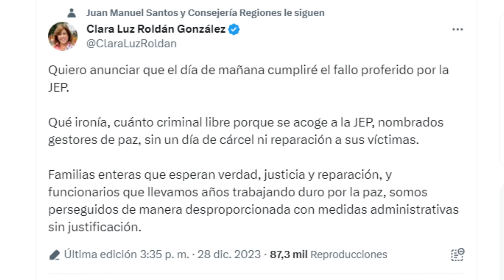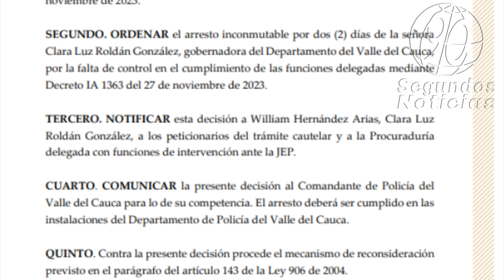🛑🎥"Cumpliré el fallo": Clara Luz Roldán inicia su arresto hoy, y mañana, ordenado por la JEP.👇👇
La afirmación de la gobernadora Clara Luz Roldán González parece estar en contraste con las acciones que la llevaron a ser objeto de medidas por parte de la Jurisdicción Especial para la Paz (JEP). Según la gobernadora, hay una ironía en que mientras criminales se benefician de la JEP y quedan libres, personas como ella que han trabajado por la paz son perseguidas de forma desproporcionada. Sin embargo, su crítica no parece tener en cuenta las razones específicas por las que la JEP ordenó su arresto.

La JEP argumenta que la gobernadora puso en riesgo la garantía de los derechos de las víctimas y la materialización del Acuerdo Final para la Paz. El motivo central de esta acusación es su aparente incumplimiento de funciones delegadas para proteger zonas de interés forense, esenciales para encontrar víctimas de desaparición forzada. La falta de atención y seguimiento adecuado a estas áreas críticas contradice directamente el compromiso con la verdad, justicia y reparación que la gobernadora defiende.

Este incumplimiento se evidencia en la falta de representación adecuada de la Gobernación en una audiencia crucial citada por el tribunal, donde se evaluaría el cumplimiento de los planes integrales de atención a las víctimas. A pesar de haber delegado inicialmente a un funcionario para asistir, el cambio de último minuto y la ausencia injustificada del subsecretario William Hernández Arias en el segundo día de audiencias refleja una negligencia en el seguimiento de temas tan importantes como la atención a las víctimas de desaparición forzada. La falta de una justificación adecuada y la percepción de desentendimiento por parte de la gobernadora son vistos por la JEP como una falta grave.
90 Segundos Noticias, Somos independientes, con neutralidad e imparciales, objetivos y honestos en su concepto estricto. Sin prejuicios, justos y equilibrados. ...

¡Gracias! 🌟🤝